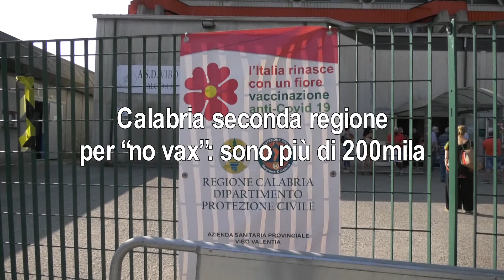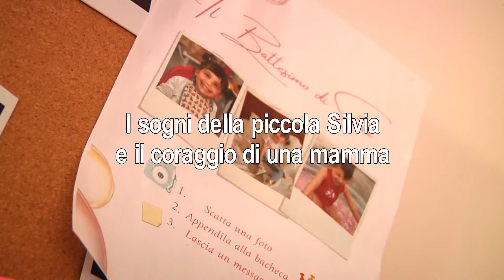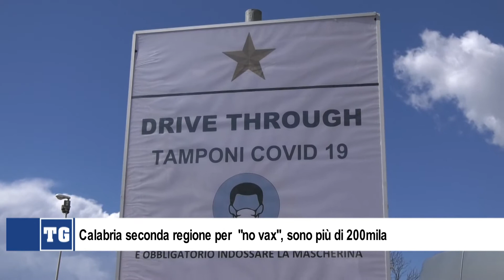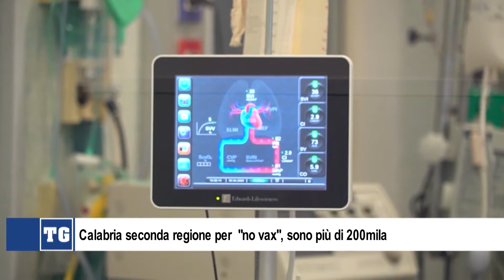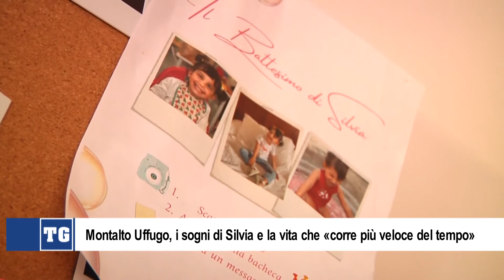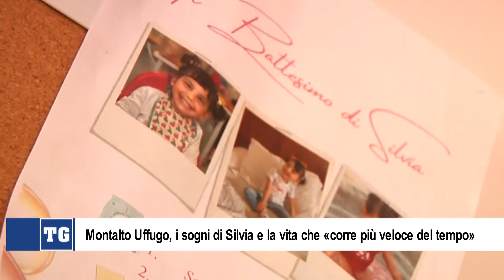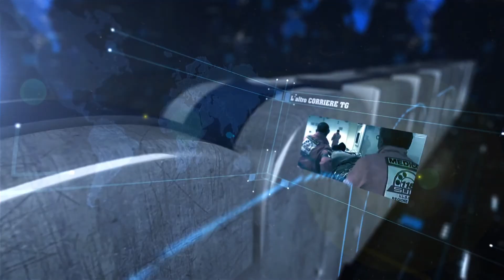TG L'ALTRO CORRIERE 16 OTTOBRE 2021